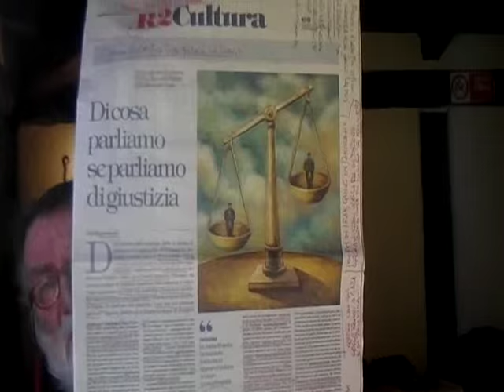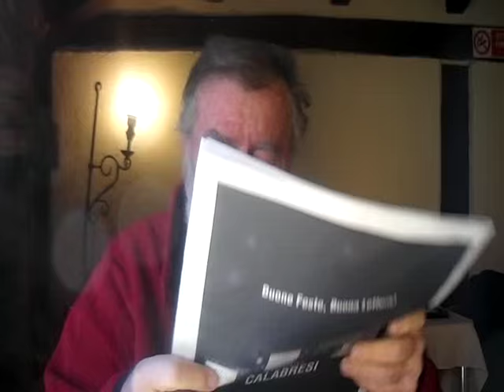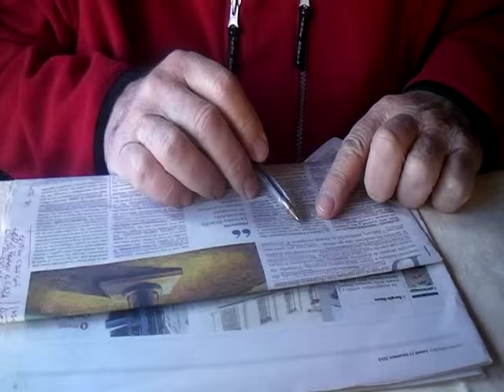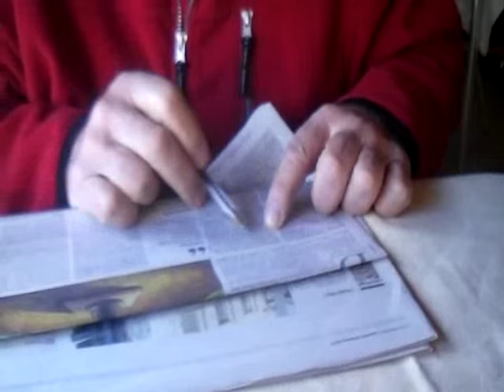CONVENZIONE, CONTRATTO, SINALLAGMA, .... O GIUSTIZIA A MISURA VARIABILE?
CONVENZIONE, CONTRATTO, SINALLAGMA, O GIUSTIZIA A MISURA E DIMENSIONE VARIABILE, COME LA CORROTTA E PUTREFATTA MAGISTRATURA ITALIANA ATTUALE VORREBBE?